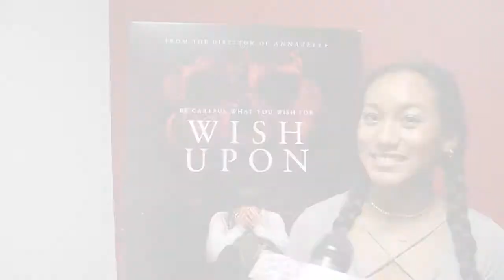Wish Upon's Sydney Park Talks Horror and Fitting Into Hollywood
Actress Sydney Park stars with Ryan Phillipe and Joey King in the horror film, WISH UPON. She talks about working with her co-stars, her struggles in Hollywood and her next project with Dwayne Johnson.